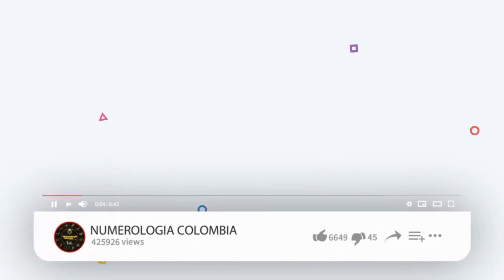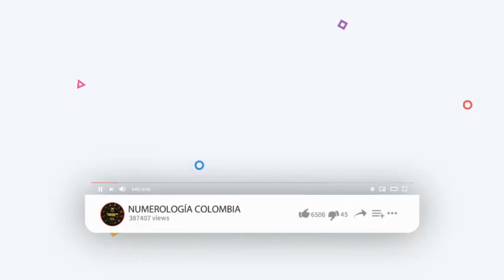Resultados del Chance del domingo 16 de mayo de 2021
Resultados loterías y chance de hoy domingo 16 de mayo 2021.

Antioqueñita día,
Dorado mañana,
Cafeterito tarde,
Paisita día,
Chontico día,
Samán de la suerte,
Fantástica Día,
DC4 día.
DC3 día,
Pijao de oro,
Culona tarde,
Astro sol,
Motilón tarde,
Dorado tarde,
Antioqueñita 2,
Caribeña día,
Sinuano día,
Paisita noche,
Chontico noche,
Win4 evening,
Cafeterito noche,
Fantástica noche,
DC4 noche,
DC3 noche,
Motilón noche,
Culona noche,
Caribeña noche,
Sinuano noche,
Astro luna,
Resultados del chance domingo 16 de mayo de 2021
Resultados de las loterías del domingo 16 de mayo de 2021
Resultados del chance quince de mayo
Chances del día domingo 16 de mayo de 2021